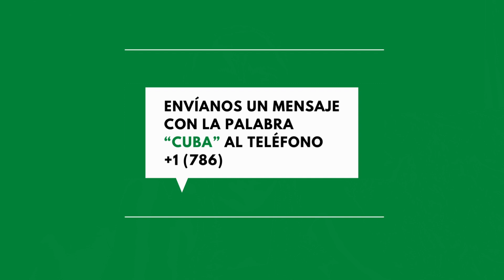“Ya no puedo más”: Una MADRE y sus cinco HIJOS bajo un techo que amenaza con caer